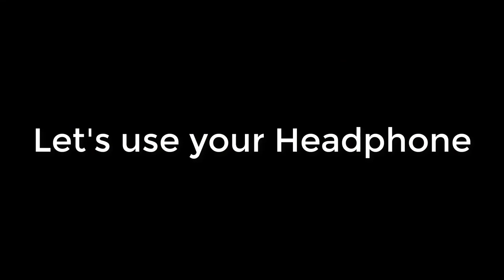ASMR- Eating and Cutting fruits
let's hear sound that was created by eating and cutting fruits in my kitchen  such as Cucumber, apple, mango and some other fruits...
Twiter: shorturl.at/ghBMN
ASMR, eating, cuttingfruits, asmr meaning, asmr youtube, video asmr, eating asmr,